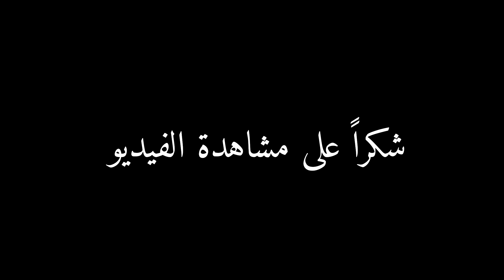وأخيييييراً هاهو دريسينݣ 😍 الصراحة لا علاقة ...